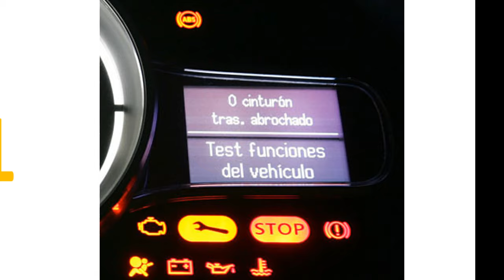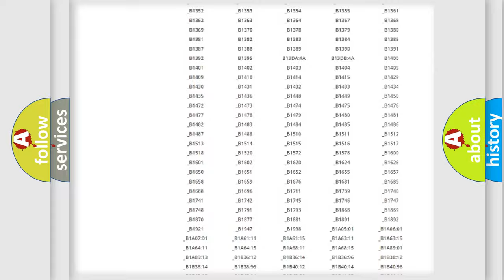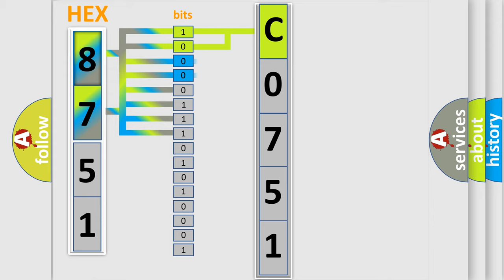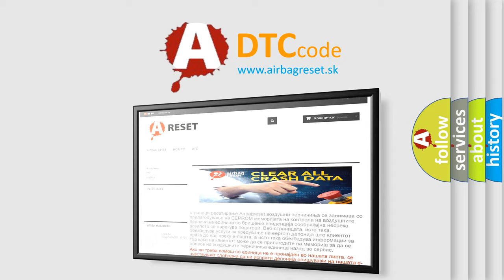DTC Suzuki C0751 Short Explanation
Contents:
0:21 Basic DTC analysis according to OBD2 protocol standard.
1:48 Insight into programming
2:58 A diagnostically understandable description of the Diagnostic Trouble Code
3:05 Basic error definition

Make:
Suzuki
Code:
C0751
Definition:
Keyless Receiver
Description:
When the keyless receiver power supply voltage is less than 7.5 V.
Cause:
 Keyless receiver malfunction Open or short circuit in wiring harness between keyless control module and keyless receiver Keyless control module malfunction